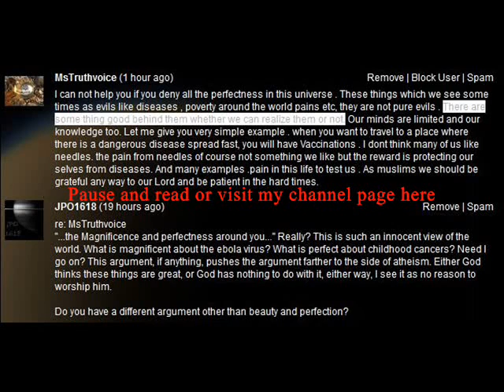When Religion Is Disgusting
One of the benefits of atheism is that I don't have to justify horrible things like leukemia and ebola as great and wonderful things that are all a part of the Creator's master plan. What kind of fucked-up plan it must be to see the suffering of innocent children as good and worthwhile and meaningful!

The comments left on my page:
MsTruthvoice (1 day ago)
Remove | Block User | Spam Marked as spam
ok. you have no religion then. you believe in reasons. let me tell you some thing the Magnificence and perfectness around you lead to believe in great Creator .And the greatness of this creator requires to guide us to his path. we are blessed with minds. we have to use it. But some are so educated in every espect of life but not knowing that creator. we can not reject God because we dont like some of his orders

JPO1618 (20 hours ago)
Remove | Spam Marked as spam
re: MsTruthvoice
"...the Magnificence and perfectness around you..." Really? This is such an innocent view of the world. What is magnificent about the ebola virus? What is perfect about childhood cancers? Need I go on? This argument, if anything, pushes the argument farther to the side of atheism. Either God thinks these things are great, or God has nothing to do with it, either way, I see it as no reason to worship him.

Do you have a different argument other than beauty and perfection?

 MsTruthvoice  (2 hours ago)
I can not help you if you deny all the perfectness in this universe . These things which we see some times as evils like diseases , poverty around the world pains etc, they are not pure evils . There are some thing good behind them whether we can realize them or not. Our minds are limited and our knowledge too. Let me give you very simple example . when you want to travel to a place where there is a dangerous disease spread fast, you will have Vaccinations . I dont think many of us like needles. the pain from needles of course not something we like but the reward is protecting our selves from diseases. And many examples .pain in this life to test us . As muslims we should be grateful any way to our Lord and be patient in the hard times.